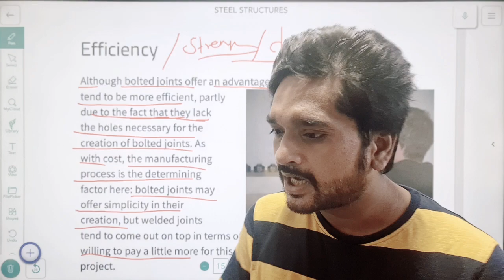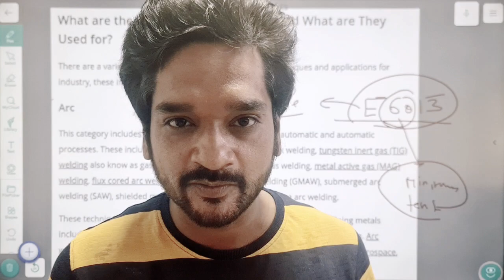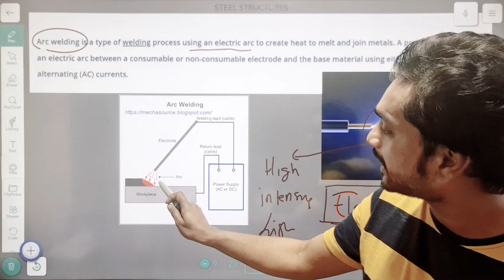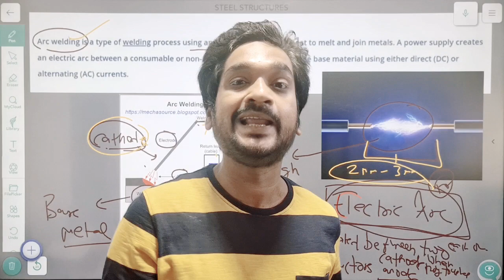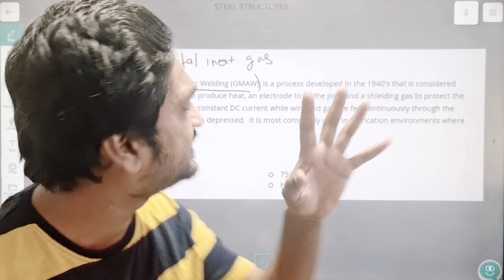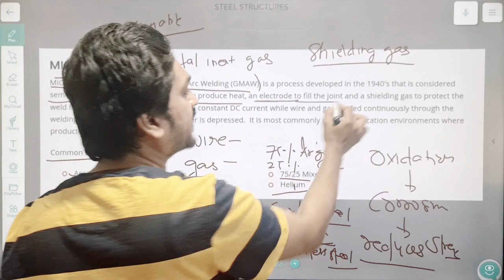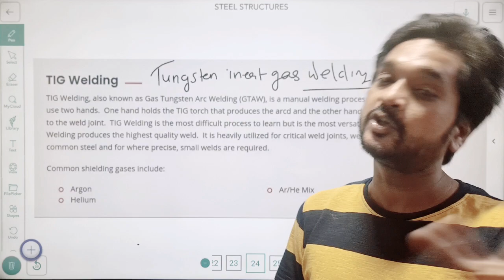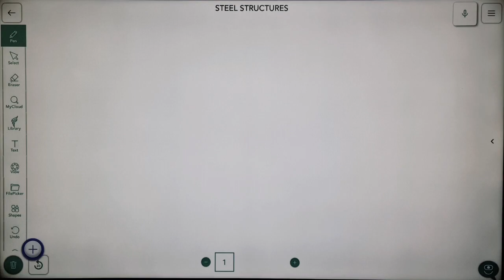STEEL STRUCTURES | WELDING|TYPES OF WELDING| UNIT 3 | Lec 3